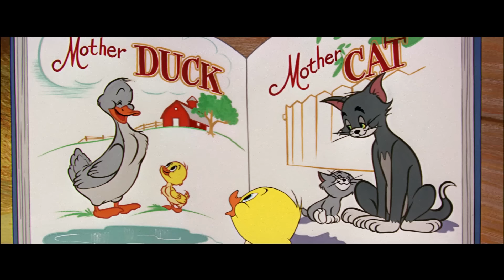Tom und Jerry auf Deutsch 🇩🇪 | Beste Freunde für immer: Jerry und Quacker 🐭❤️🐣 | @WBKidsDeutschland​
Dein Lieblingsduo ist zurück! Sei dabei, wenn Jerry und sein bester Freund Quacker Spaß haben und versuchen, sich von Toms Streichen fernzuhalten!